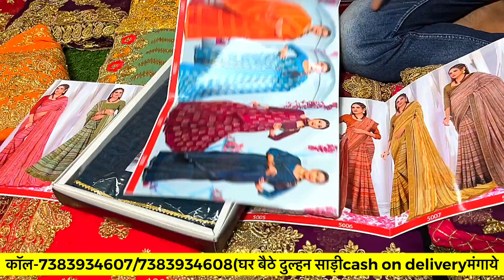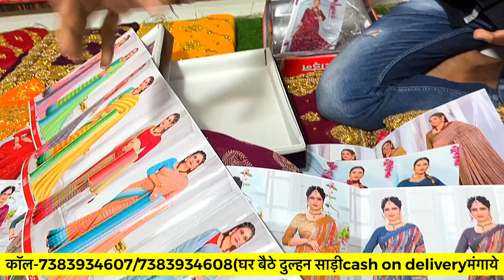दुल्हन साड़ी डायरेक्ट फैक्ट्री सेARRIVAL WEDDING SAREE2023🚦SURAT SAREEसूरत साड़ी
Shree surabhi fashion vtm market surat ring road surat-395002
Shop -3086
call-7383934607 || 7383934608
h\u0026m,H\u0026M plus,
Y5QAB5UTEN35E1
|घर बैठे साड़ी मंगाए साड़ी करें डायरेक्ट साड़ी मैन्युफैक्चरर से

video suggests keyword--
mix lot saree surat mix lot saree surat 2022 mix lot saree mix lot saree in kolkata mix lot saree wholesale surat mix lot sarees surat 50 rs
सस्ती साड़ी कहां मिलती है दिल्ली में सस्ती साड़ी कहां मिलती है इंदौर में सस्ती साड़ी कहां मिलती है सूरत में सस्ती साड़ी कहां मिलती है सस्ती साड़ी आनलाईन सूरत साड़ी विडिओ सूरत साड़ी सेल
सूरत लेटेस्ट साड़ी सूरत साड़ी गोदाम
fancy sarees fancy sarees wholesale fancy sarees cy sarees collection fancy sarees new model fancy sarees wholesale in hyderabad fancy sarees hyderabad fancy sarees in meesho
साड़ी मैन्युफैक्चरर
साड़ी मार्केट सूरत
साड़ी होलसेल  दिल्ली
जयपुर साड़ी मार्केट
भिवंडी साड़ी मार्केट
सूरत साड़ी होलसेल मार्केट एड्रेस
factory saree
factory saree sale
surat factory saree
mysore silk factory
cheapest bridal saree market in delhi
 market Lot saree center Cheapest